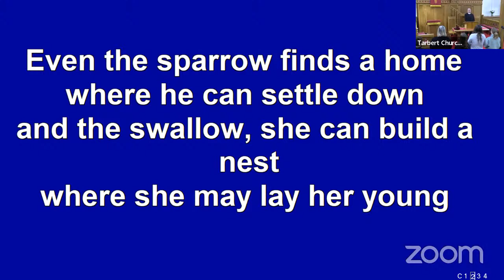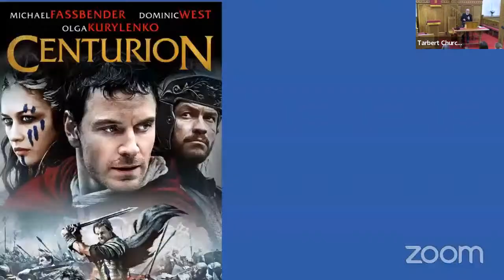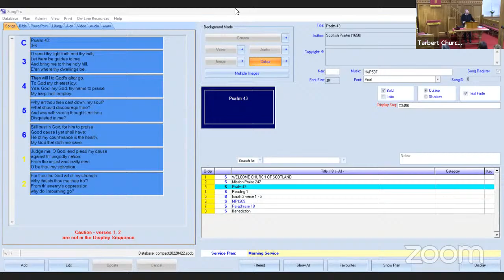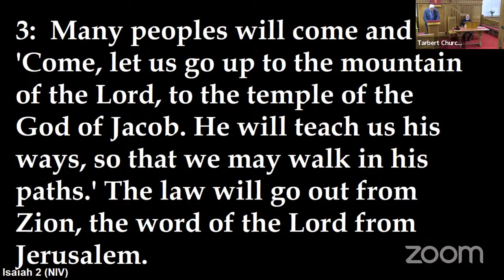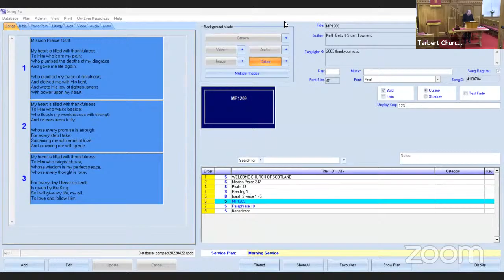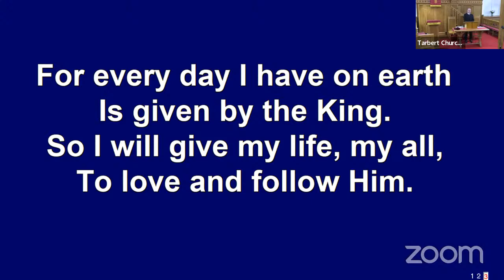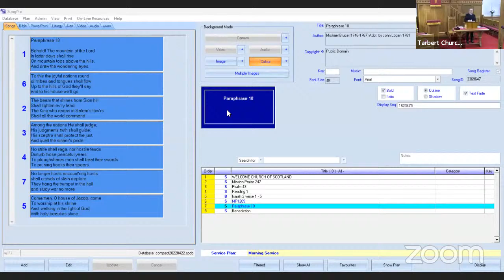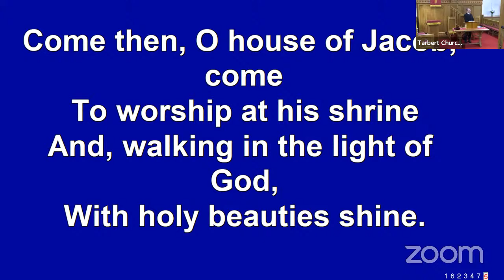Sunday 21st April 2024 Rev Ian M Macdonald Isaiah 2 1-5